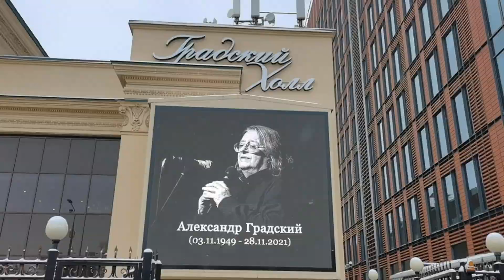Прощание с Александром Градским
Градский Холл - Ваганьковское кладбище